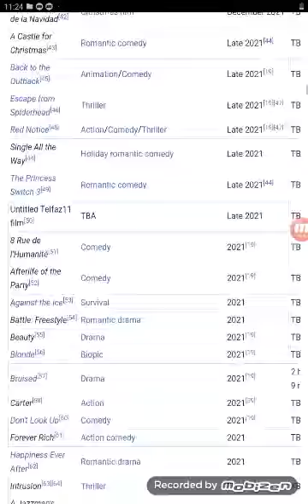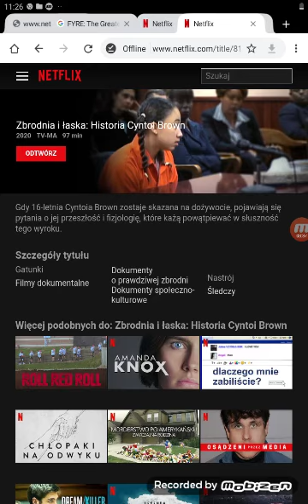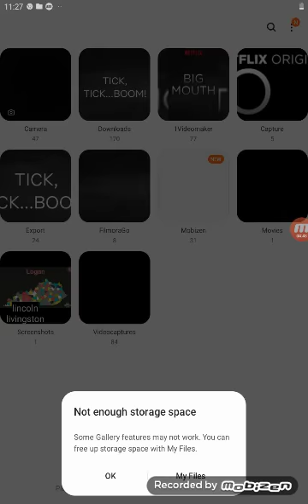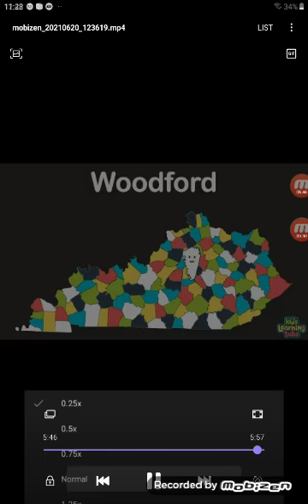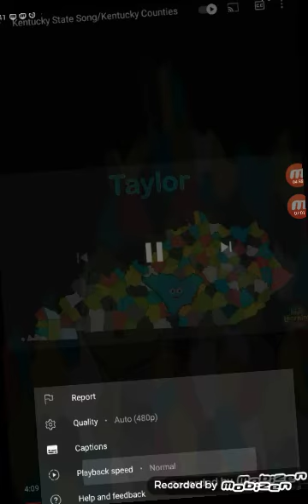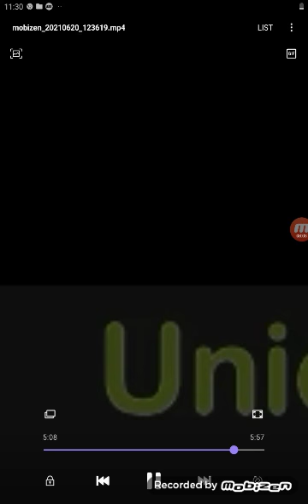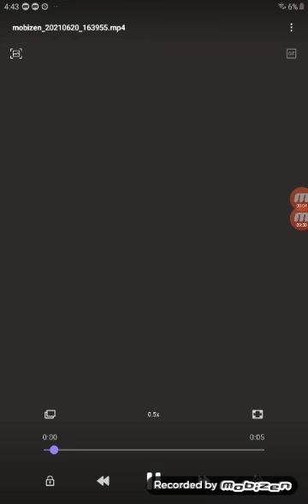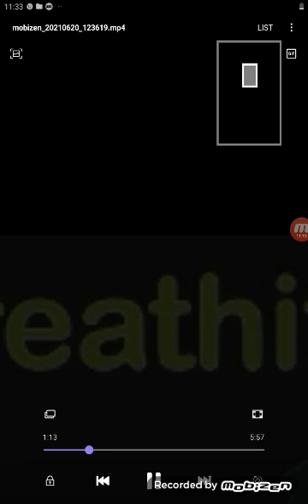25 June 2021